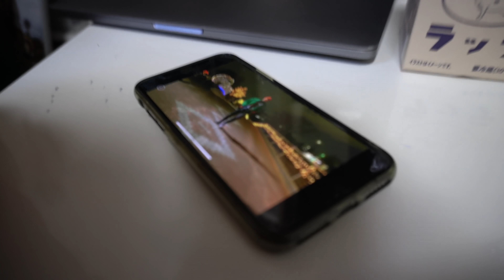元プロダンサーのメンバーに２年ぶりに振り付けを踊らせてみたけど？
SLIMです！よっしゃっしゃーす！俺らがみんなまだ振り付けのダンスを習ってた頃SLIMにとってはSLOWはダンスがめちゃくちゃカッコ良くて常に憧れの存在でSLOWみたいに踊りたいなっておもってた！そんなSLOWと今はNinja We Made Itのメンバーとして一緒に活動してる！最高だろ！大好きな人と最強に楽しいことができるYouTube！どんどん上にいくぜ！（ただ痩せてた方がかっこいい事だけはたしか、、）

やって欲しい企画や、踊って欲しい曲あればリクエストしてね！

Ninja We Made It. TikTok 🆕

Ninja We Made It メンバー Instagram